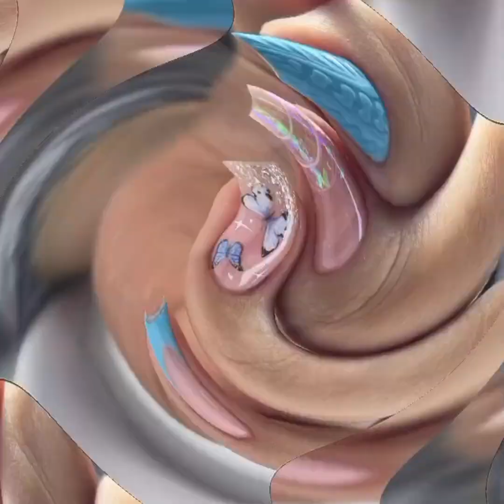2024 short nail art design ideas/idée ongles courtes 2024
Merci et bon visionnage à vous 🥰